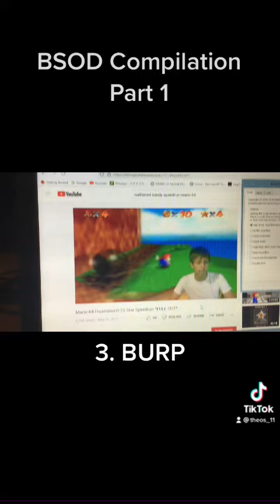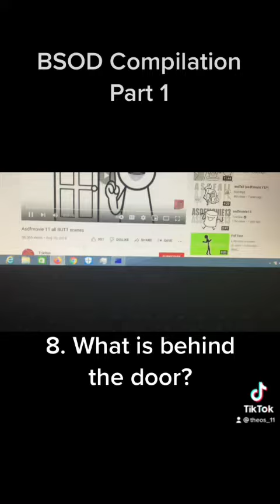BSOD Compilation 1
This is one of many BSOD compilations that I made using a program called "NotMyFault.exe". When you press the "crash" button on the program while a funny sound is being played on a video, it leads to hilarious results.